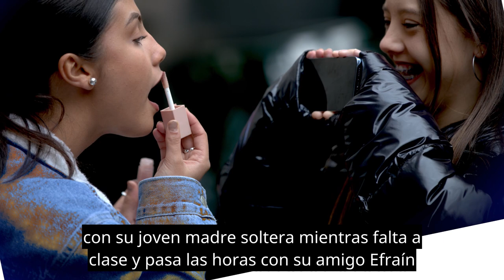Photocall «La Maternal» dirigida por Pilar Palomero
Está protagonizada por la debutante Carla Quilez y Ángela Cervantes (Chavalas). Completan el reparto Jordan Dumes, Pepe Lorente, Olga Hueso y un plantel de actrices y actores no profesionales.

SINOPSIS
Carla tiene 14 años y es una joven desafiante y rebelde. Vive en un viejo restaurante de carretera en las afueras de un pueblo con su joven madre soltera mientras falta a clase y pasa las horas con su amigo Efraín. Cuando la trabajadora social se da cuenta de que está embarazada de cinco meses, Carla ingresa en 'La Maternal', un centro para madres menores de edad donde comparte su día a día con otras jóvenes como ella. Juntas con sus bebés, se enfrentarán a este nuevo mundo de adultos para el que no les ha dado tiempo a prepararse.